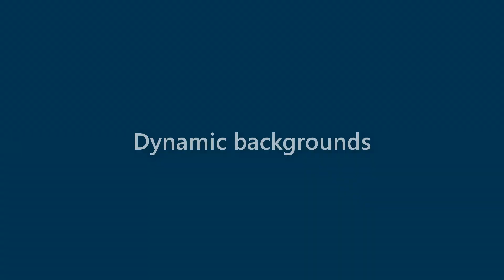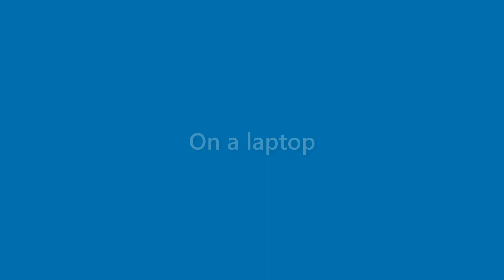Maxine Cortez - appearance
Name Look - Maxine Cortez - appearance. In this video we present "Maxine Cortez" name look and feel in various scenarios.
This video will cover:
How does "Maxine Cortez" look as a personal letterhead?
How does "Maxine Cortez" look on a business card?
How does "Maxine Cortez" look on a computer/laptop screen?
How does "Maxine Cortez" look with different background colors?
How does "Maxine Cortez" look with various fonts?